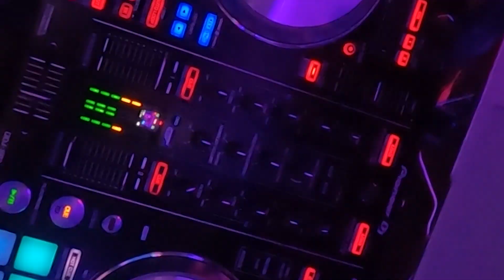OUR FIRST EVENT pt2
Part two of our party. Ended up being really busy the last few days.